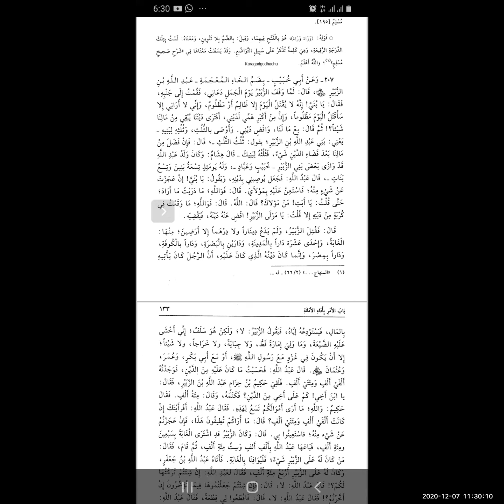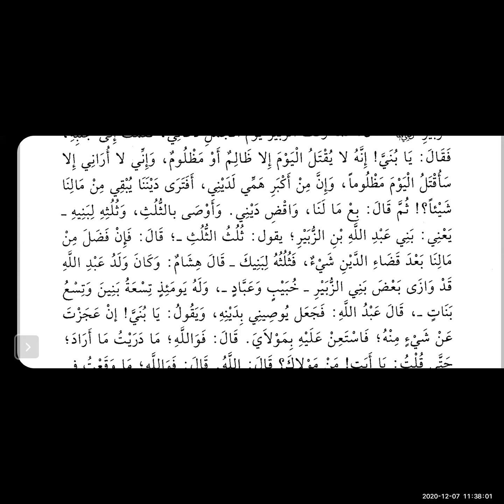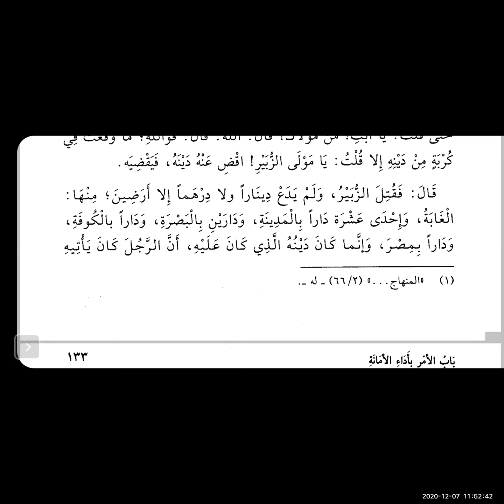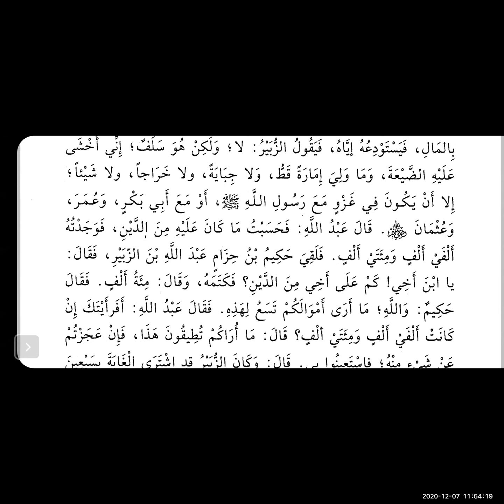Darsi Riyadu salihin part 66 By Ustaza Samiya Sheak Adam